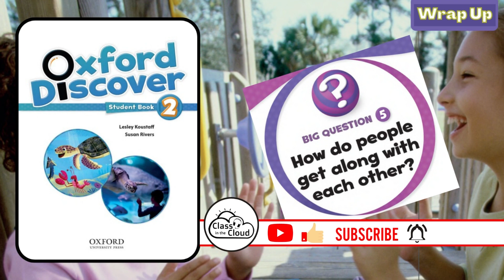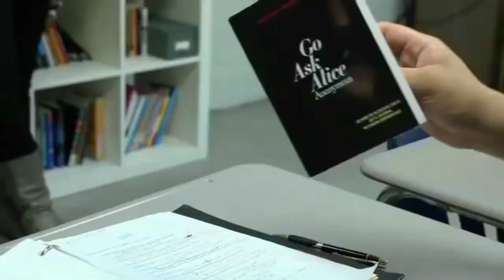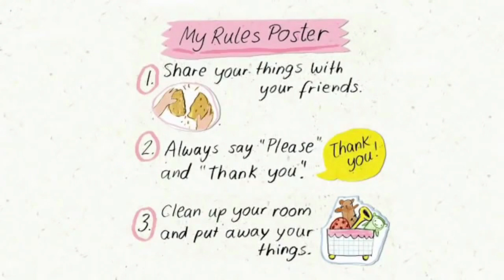Oxford Discover 2 | Big Question 5 | How do people get along with each other? | Wrap Up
How do people get along with each other?

Part of: Oxford Discover - First Edition
Written by: Lesley Koustaff & Susan Rivers
Published by: Oxford University Press
Level: Studentbook 2
English Language Level: A2-B1

Chapters
00:00 - Intro
00:25 – Big Question 5 | How do people get along with each other?